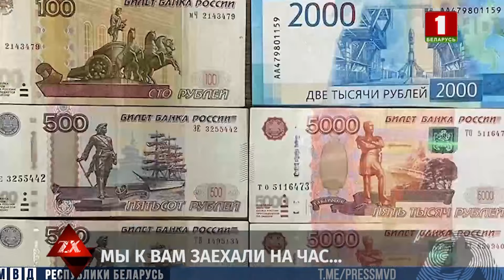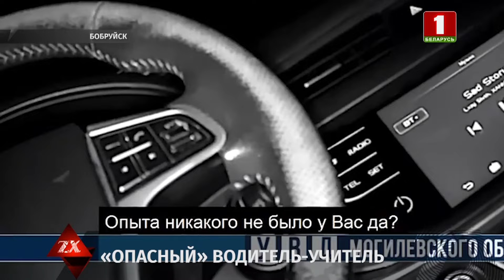Устроил поджог из-за отказа супруги | Зона Х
В Шклове пенсионер в порыве ярости поджег дом, в котором находилась его жена. Следователи Шклова возбудили уголовное дело в отношении пенсионера, из-за которого пострадала супруга. Нетрезвый мужчина требовал от жены денег на выпивку, но, получив отказ, облил ковер бензином, где неподалеку на кровати лежала женщина и поджег. Происходящее заметил таксист, который проезжал мимо, он и вызвал пожарную и скорую. Сейчас пострадавшая в больнице.
Прибывшие спасатели ликвидировали пожар, а бригада скорой помощи госпитализировала пострадавшую в больницу. Установлено, что дом, в котором проживали пожилые супруги, принадлежит их внуку. Шкловским районным отделом Следственного комитета в отношении 66-летнего мужчины возбуждено уголовное дело за умышленное уничтожение чужого имущества, совершенное общеопасным способом.

Смотрите в выпуске:
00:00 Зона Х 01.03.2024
00:21 Крупная партия мефедрона перехвачена оперативниками наркоконтроля в Витебске
01:24 Следователи Шклова возбудили уголовное дело в отношении пенсионера, из-за которого пострадала супруга
02:19 Совершил аварию на МКАД, а затем скрылся - в Минске задержан водитель "тойоты"
02:58 В Бобруйске нетрезвый мужчина решил обучить вождению свою знакомую, чем закончилась поездка
03:36 В Минске школьник попал в грязевую ловушку - очевидцы вызвали спасателей
03:54 В Витебске прогремел взрыв -  специалисты отряда «Витязь» сносили насосную станцию